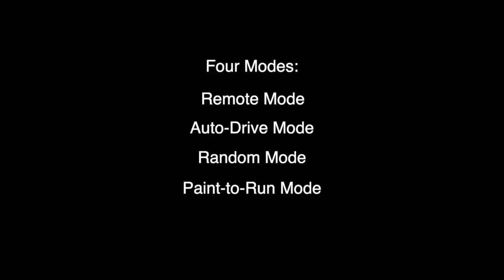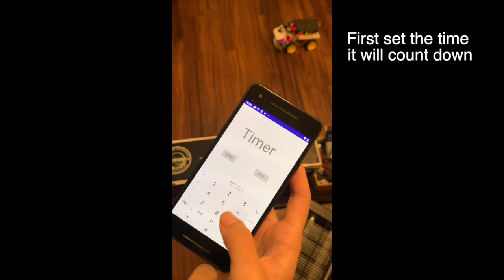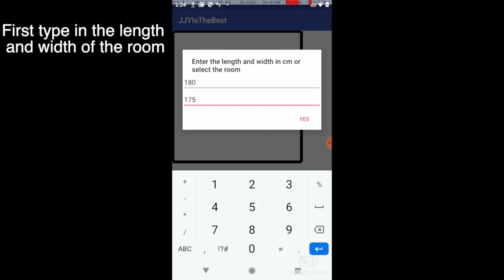Smart Vacuum Cleaner design building with STM32